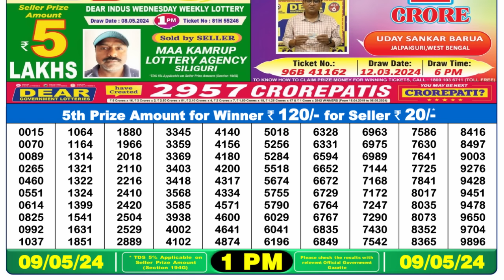🔴 Lottery Sambad Live 01:00pm 09/05/24 Morning Nagaland State Dear Lottery Result Pdf Download